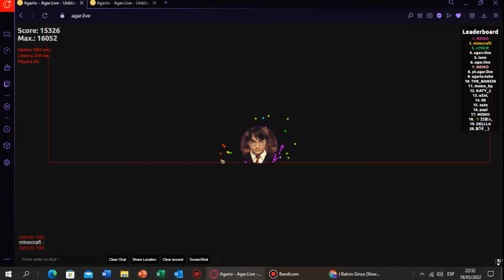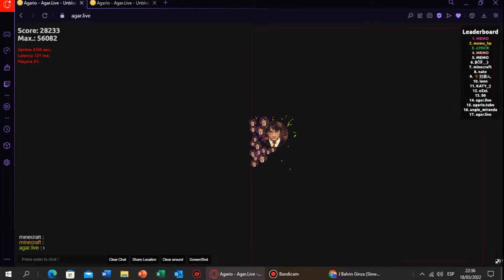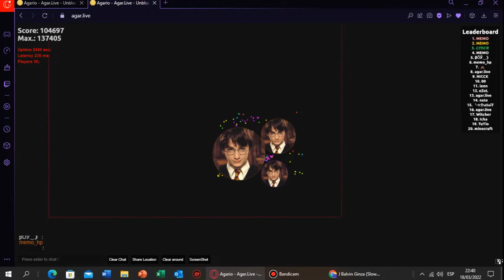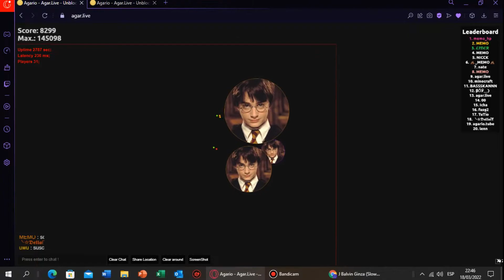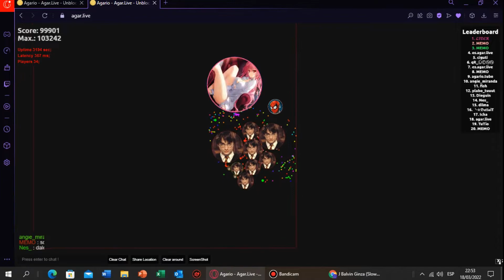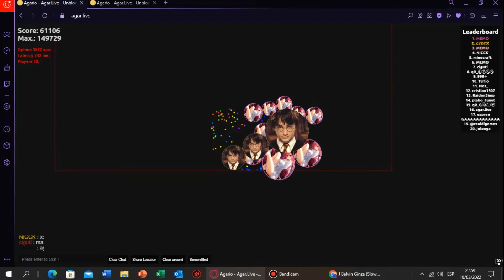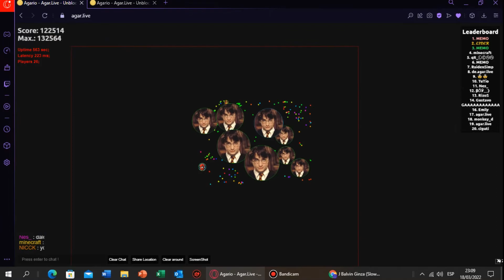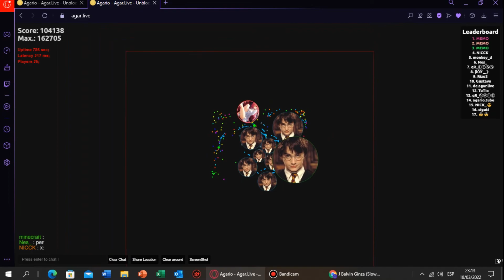FFA3 ǟɢǟʀ.ʟɨʋɛ DOBLE PESTAÑA PARTE 39